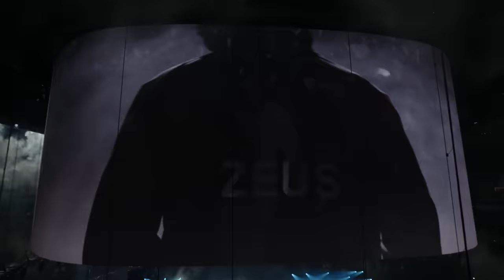Worlds 2022 Finals Opening Ceremony Presented by Mastercard ft. Lil Nas X, Jackson Wang & Edda Hayes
Watch the Worlds 2022 Finals Opening Ceremony featuring live performances by Lil Nas X, Jackson Wang, Edda Hayes & Louis Leibfried